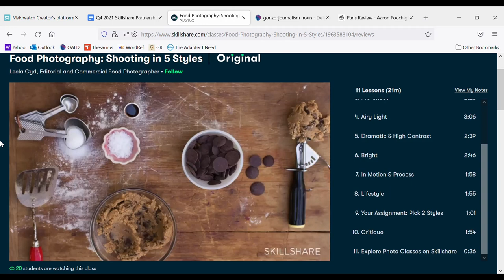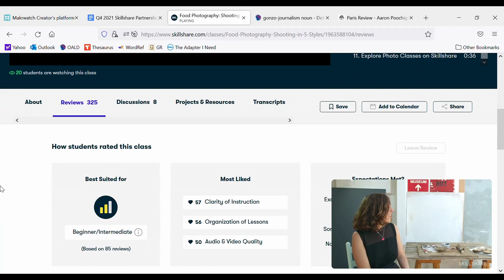A Visit from the Goon Squad by Jennifer Egan REVIEW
As promised, a link to Climate Town's video on how the gas industry pays influencers to sneakily promote their agenda:

Follow me on GoodReads!